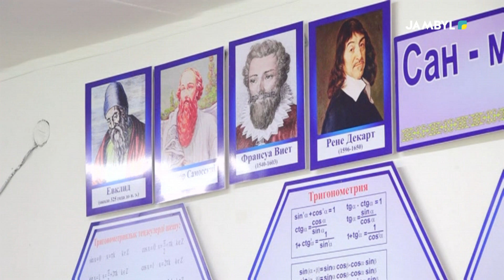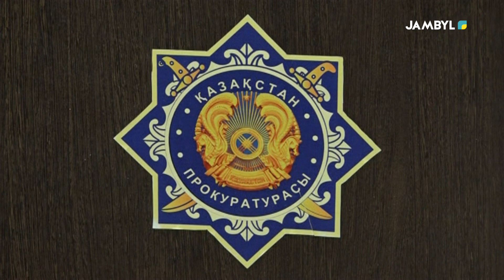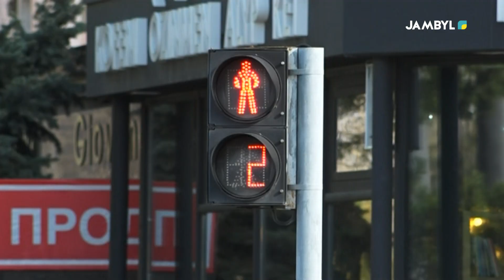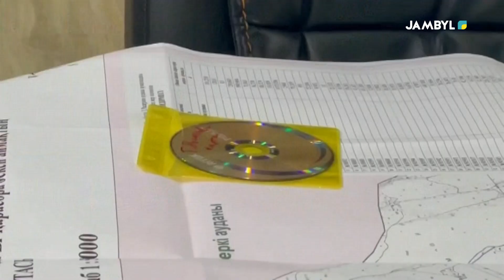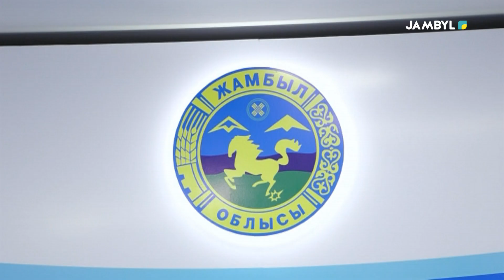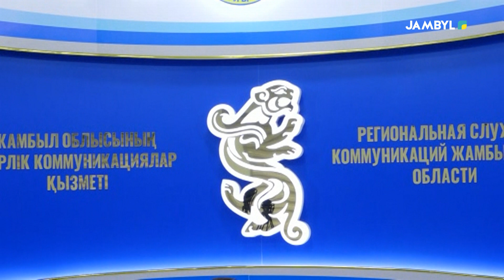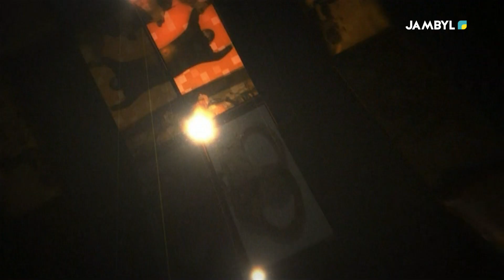«Закон и порядок» (20-06-2024)